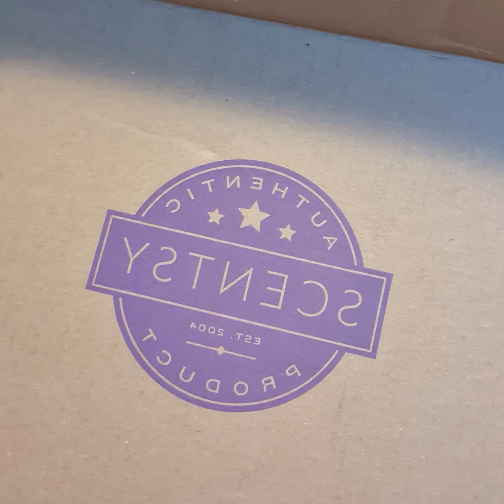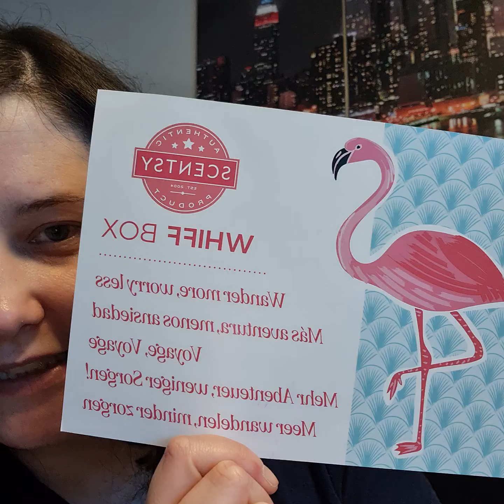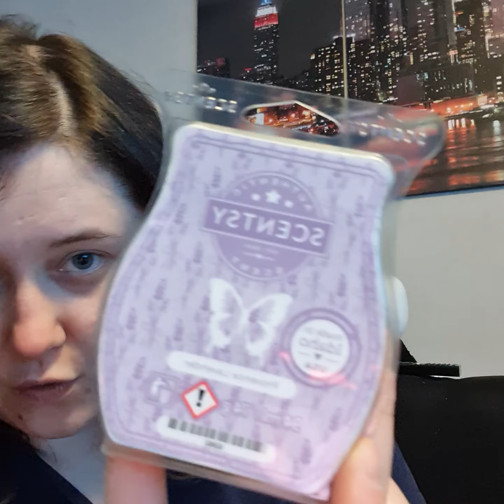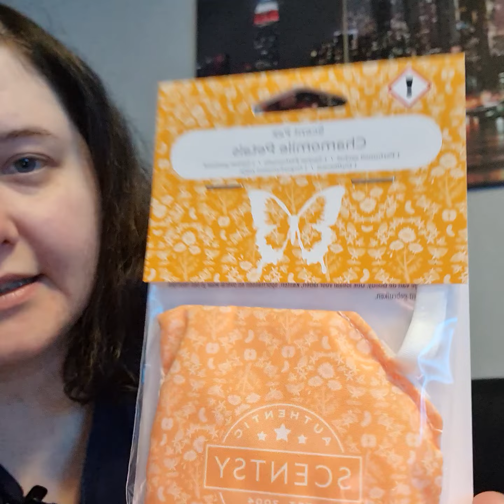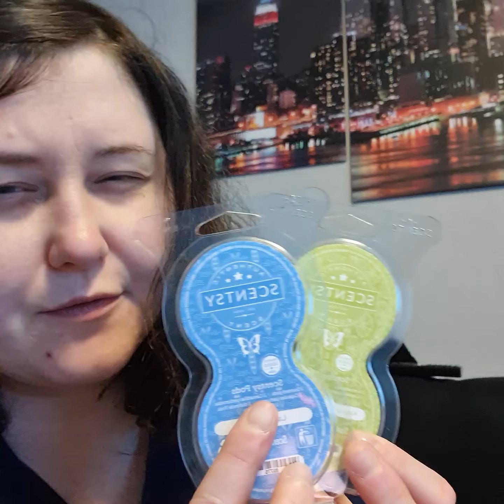Whiffbox Juni 2024 😱 die lohnt sich richtig 💜 Clubbestellung